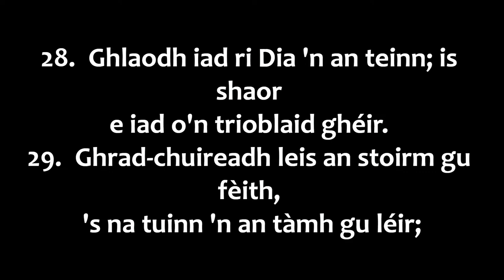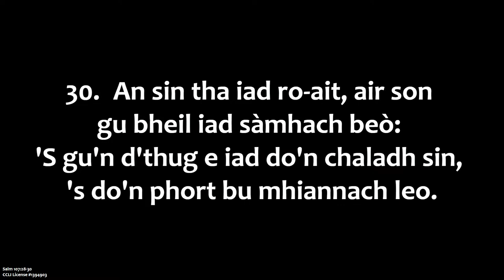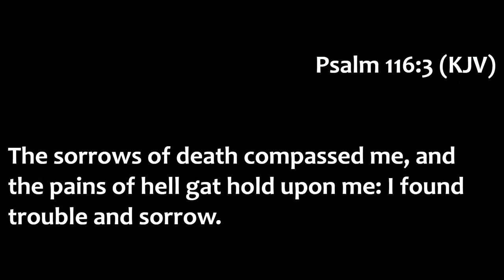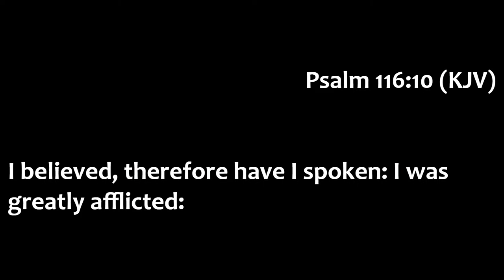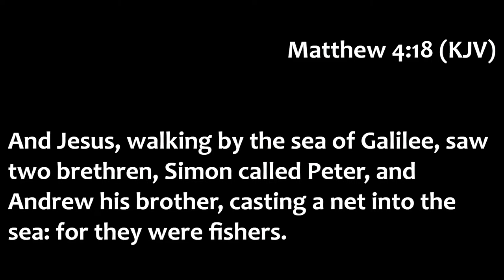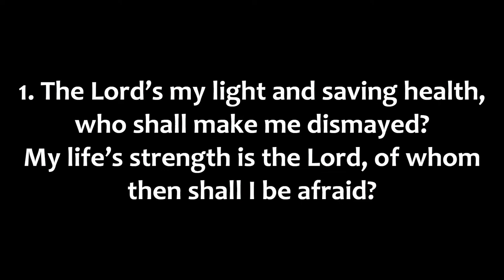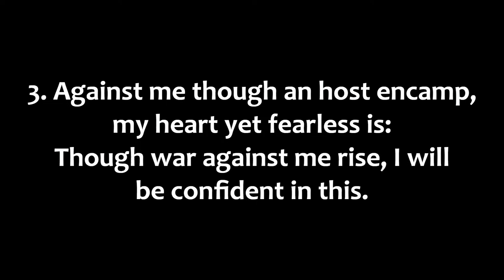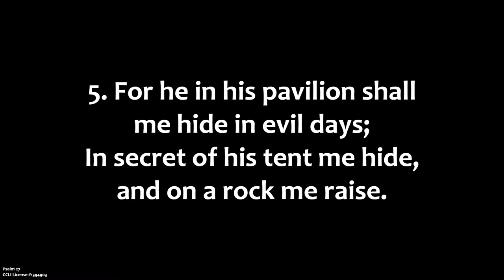The Wake of the Late Donald Alan Maclean | Tuesday 16th April 2024 - 8pm